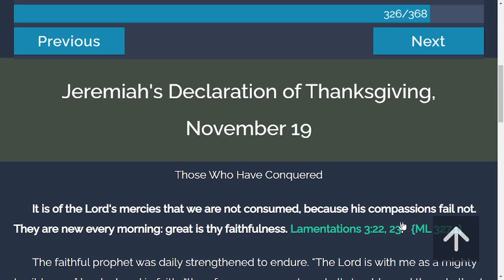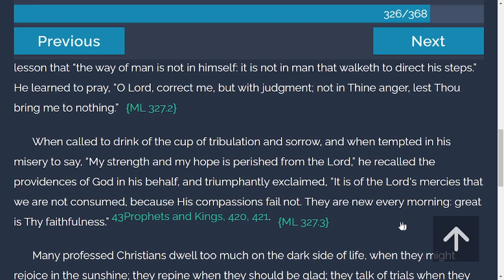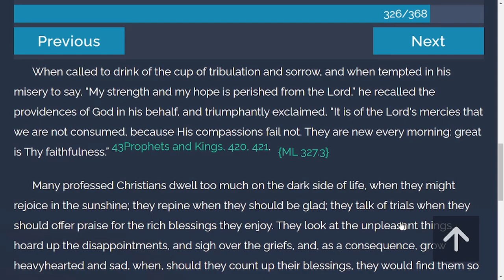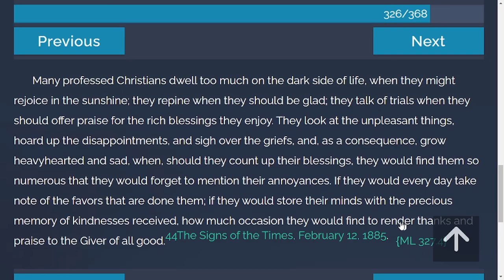TOV Daily Devotion from "My Life Today" | 11/19/2021 | Jeremiah's Declaration of Thanksgiving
It is of the Lord's mercies that we are not consumed, because his compassions fail not. They are new every morning: great is thy faithfulness. Lamentations 3:22, 23.